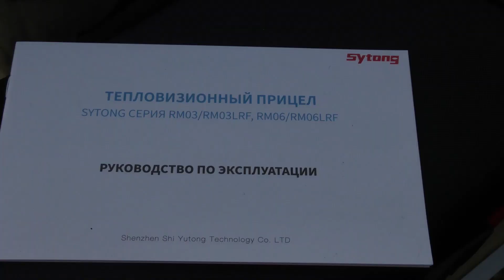пристрелка Sytong RM03-35LRF с дальномером 1000 м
Прицел тепловизионный Sytong RM03-35LRF с дальномером 1000 м